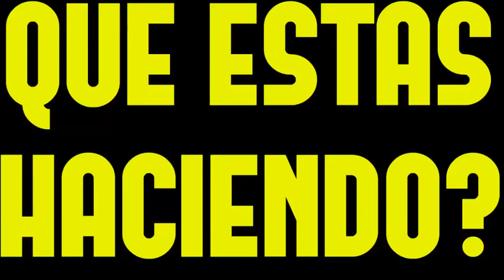MI TIO ME DIJO QUE SOLO ME BUSCAS PARA COG..ER, FUISTE UN JUGUETE PARA MI! El panda show 2